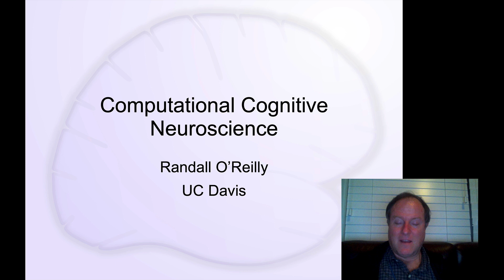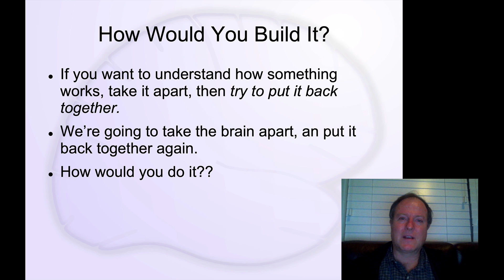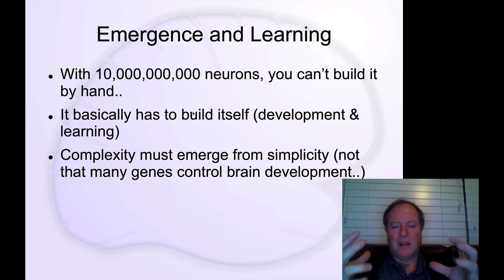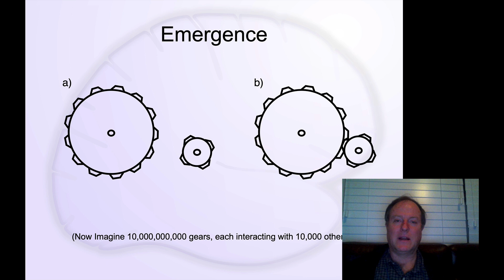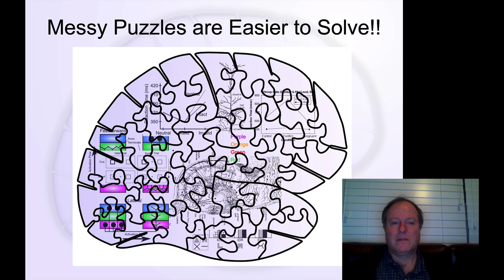CCN Course 2020, Intro 1: Emergence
Lecture 1 of 3 for Chapter 1: Introduction

Introduction to course: challenge and promise of computer modeling of the brain, and principle of emergence.